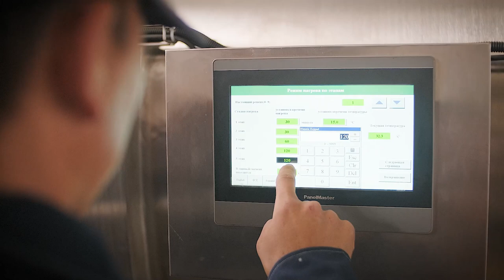BONAF™ - Freeze-dried products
Freeze-dried fruits and vegetables retain their original taste, shape and quality for a significant period of time.